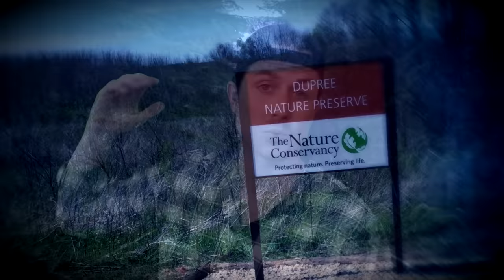Top 3 SCARIEST forest stories | Halloween Scare-A-Thon (part 1)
🎃 Our first ever Halloween "Scare-A-Thon" will feature the scariest TRUE stories I have ever come across... boo!

Test run today's episode 👉 5:55

Top 3 Time Stamps:
#3 -- "Laughter" -- 0:50 -- Hunters hear strange sounds in woods at night
#2 -- "Pinch" -- 9:02-- Campers wake up to something awful outside
#1 -- "Turn Around" -- 16:40 -- This is why you should never explore abandoned buildings

Please offer to spot the Like Button on their next set of BENCH PRESS, but once they start to fatigue, WALK AWAY.